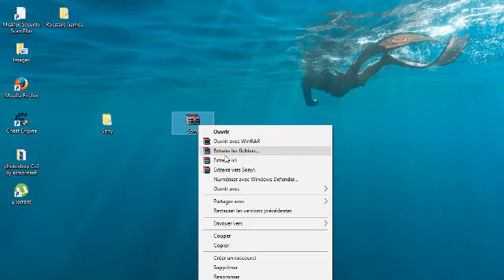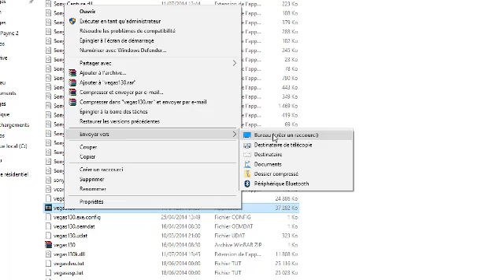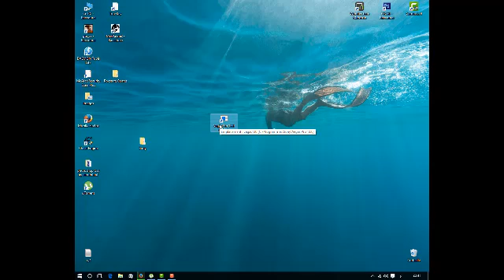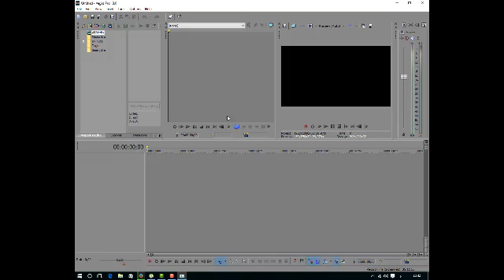اول شرح على اليوتيوب : تحميل سوني فيكاس 13 (بدون تثبيت) ومن الميديافاير